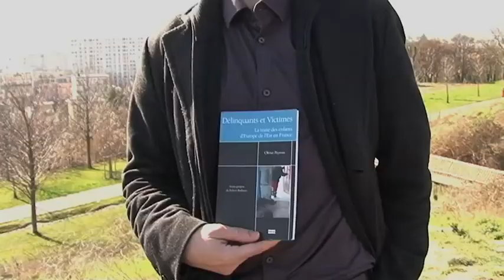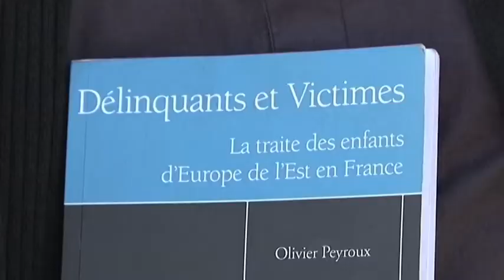Traite des enfants d'Europe de l'est en France 3/3 Olivier Peyroux sur Roms mineurs délinquants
Enfants Roms délinquants : préjugés et réalités à propos de ce phénomène. Mineurs pickpocket dans le métro, voleurs, jeunes filles et garçons prostitués victimes de réseaux mafieux...

Délinquants et victimes, la traite des enfants de l'est en France, auteur Olivier Peyroux, éditions non lieu.
Cette étude inédite porte sur la traite en France des enfants originaires de l'Est, du point de vue, largement délaissé par nos institutions, de la protection des mineurs.
L'une des difficultés pour appréhender ce phénomène réside dans les nombreux fantasmes qu'il suscite dans l'opinion publique. S'appuyant sur son expérience de terrain auprès des enfants exploités, l'auteur revient sur un certain nombre de clichés et recentre le débat sur son seul enjeu véritable : comment protéger les enfants victimes de la traite des êtres humains ?
Par qui ces enfants sont-ils exploités ? Est-ce par leurs parents ? Par des réseaux mafieux ? Ces pratiques relèvent-t-elles de la criminalité organisée ou d'une forme de débrouille économique initiée par des familles dans le besoin ? Pourquoi les forces de l'ordre, la protection de l'enfance ou les associations se montrent-elles si impuissantes à agir ?
En nous plongeant dans l'univers des victimes, ce livre nous donne à comprendre leurs difficultés à échapper à leurs exploiteurs. L'auteur apporte ici les clés de lecture indispensables pour cerner cette problématique, et notamment les raisons de l'inefficacité des politiques actuellement en vigueur. Il propose des pistes concrètes pour offrir aux enfants victimes de la traite une protection plus adaptée.

Avant-propos de Robert Badinter.

Olivier Peyroux est sociologue. Il travaille depuis plus de 10 ans (d'abord en Roumanie, puis en France) auprès des mineurs victimes de la traite. Il a obtenu pour cet ouvrage le prix Caritas - Institut de France 2013.